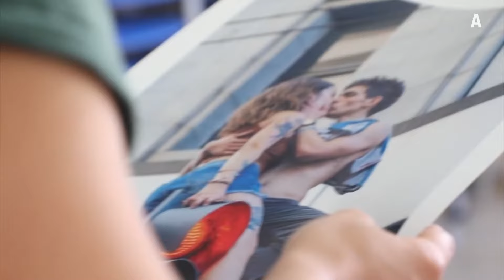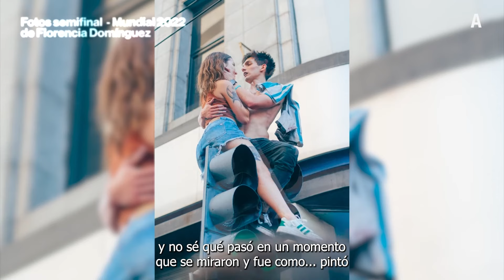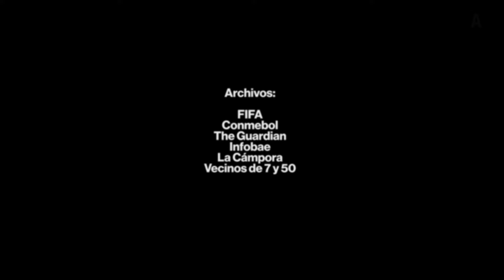EL BESO DEL MUNDIAL | por FLORENCIA DOMÍNGUEZ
Un chico y una chica vestidos con los colores de la bandera se besan arriba de un semáforo. Es la primera vez que se ven en su vida. Abajo, la hinchada lo festeja como un gol. La escena se viraliza y se convierte en el emblema de los festejos de Argentina campeón en Qatar 2022. Quiénes son, cómo llegaron ahí, qué otras historias se esconden detrás de ese beso de película. Conversamos con la fotógrafa Florencia Domínguez sobre el detrás de escena de esa foto icónica.

"Instantes, fotografías de un país en democracia" es una serie de entrevistas a fotoperiodistas que retrataron momentos que se volvieron parte de nuestra historia en los últimos cuarenta años.

Lxs fotoperiodistas son testigos privilegiados de los hechos, actores sociales centrales en la disputa entre lo visible y lo invisible. Sus imágenes construyen acontecimientos: retratan el presente, lo convierten en pasado, lo fragmentan, lo congelan. Un tiempo que solo podemos señalar. Ahí está, eso fue, esto pasó.

FICHA TÉCNICA
Investigación y archivo: Patricio Pellegrini
Curaduría: Cora Gamarnik
Producción: Alejandra Torrijos
Guión: Patricio Pellegrini y Sebastián Ortega
Cámara: Vera Ferrari
Dirección: Sebastián Ortega

Identidad visual: Jael Díaz Vila
Edición: Francesca Cantore

Comunicación: Alejandra Torrijos
Administración: Ana Laura Fortuzzi, Nazarena Rodríguez y Florencia Jerez
Dirección Revista Anfibia: Cristian Alarcón